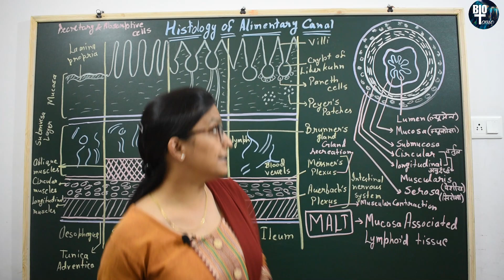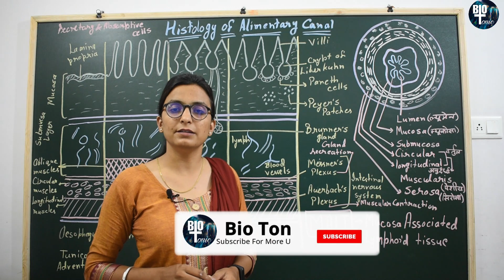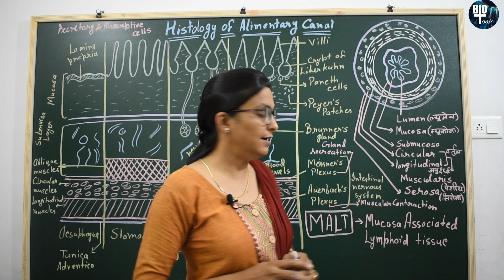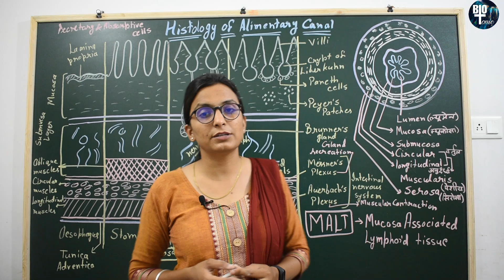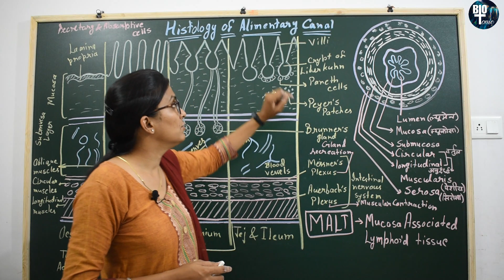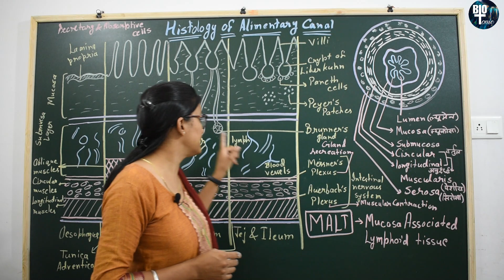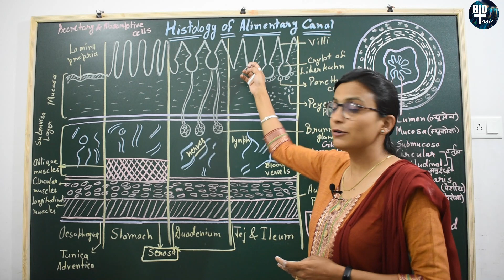Human Digestive System || Histology Of Alimentary Canal || Serosa || Muscular || Submucosa || Mucosa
Hello students

●For TELEGRAM Notes First You have to download Telegram From Play store or App store.
●Welcome to BioTonic Official YouTube channel!!
●Here I will share Most important biology lectures that will help you in your 12th RBSE Board class And 11th CBSE and 10th class also
●Also I will share PDFs, Notes, Important questions on TELEGRAM.
●During national lockdown change your life with a vibe !!!